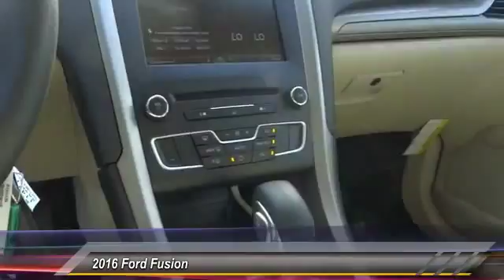2016 Ford Fusion TEMECULA, MURRIETA, WILDOMAR, MENIFEE, FALL BROOK R160436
2016 Ford Fusion 4dr Sdn SE FWD

26895 Ynez Rd.

GOSCH FORD TEMECULA PROUDLY SERVING TEMECULA, MURRIETA, WILDOMAR, MENIFEE, FALL BROOK, AND SURROUNDING SOUTHERN CALIFORNIA LOCATIONS. THIS RUBY RED METALLIC TINTED CLEARCO 2016 Ford FUSION IS EQUIPPED WITH A 4 Cylinder Engine, AUTOMATIC TRANSMISSION, AND RECEIVES AN ESTIMATED 22 City/34 Hwy MPG. GOSCH FORD TEMECULA 26895 YNEZ RD. TEMECULA CA 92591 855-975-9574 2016 Ford FUSION 4dr Sdn SE FWD Stock #: R160436 | VIN: 3FA6P0H77GR247443 | 2016 Ford Fusion 4dr Sdn SE FWD Gosch Ford Temecula